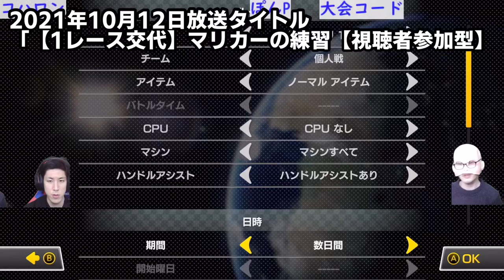【コハロン切り抜き】ポン🅿️ブチギレ！？コハロンに大会の設定を任せたのが間違いでした…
切り抜きリクエスト募集中！
コメント欄で分かる方は動画の日付と内容をお書きください、

※かなりネタ臭いシーンを切り抜きとして、あげさせて頂きますのでご了承ください。

---KOHALON SNS---

---ポン🅿️---

---KOHA太郎---